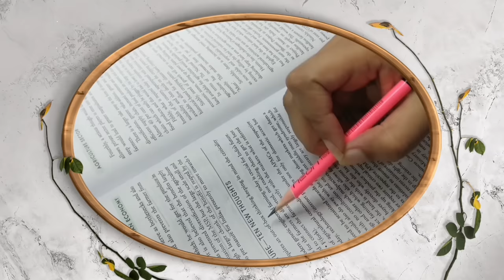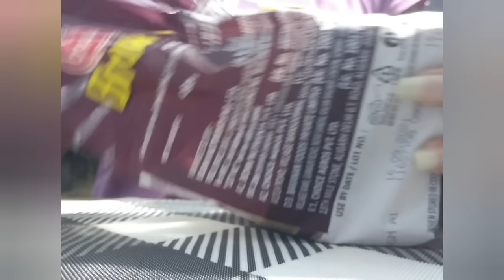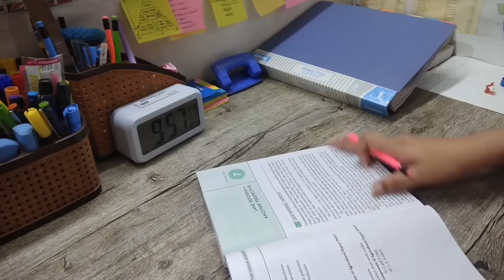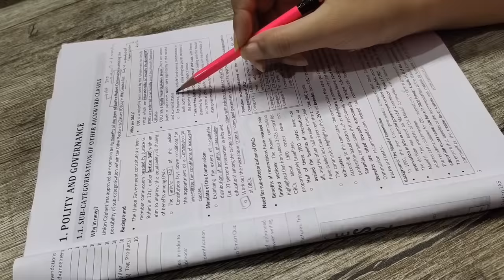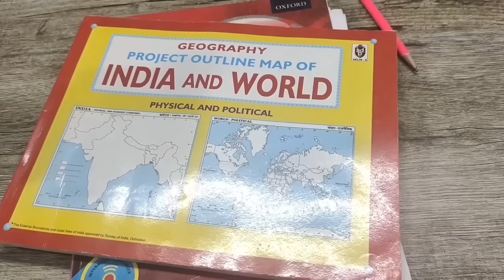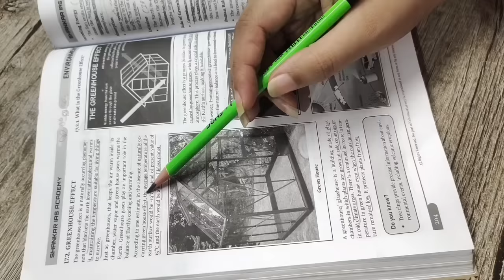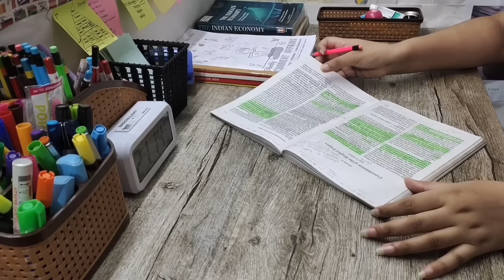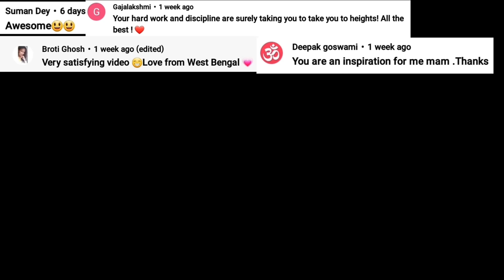STUDY VLOG | 24🦋📕🌿 | AT HOME DAY IN LIFE OF WORKING UPSC IAS ASPIRANT LIVING ALONE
Hii guys
My name is Parul & I come from a very small village near Saharanpur (Uttar Pradesh). But I live away from my home due to my job.
 I have done my schooling from JNV Saharanpur[6-12] & graduation from NIT Jalandhar(2017).

I am a working UPSC aspirant. I am also preparing for UPPSC & other Government exams.
I have qualified SSC CGL TIER 3, 2017 and SBI PO PRE, 2017  in my FIRST ATTEMPT.
I hope you guys like my videos.

ALL WALL CHARTS

ARISTOCRAT TROLLEY BAG
Glass Mason jar with straw
Stylus for tablet
Power bank
Sandwich maker
2 slice pop up toaster

BOOKS FOR UPSC:
RS Aggarwal quant & reasoning
English grammar book
CSAT Practice Book
Map practice booklet
ATLAS[latest edition]
science ncert[6-10]
SHANKAR IAS[environment]
Laxmikant [polity]
Spectrum [modern history]
Nitin singhania [art & Culture]
Old ncert history [ancient, medieval and modern]
Geography ncert[6-12]
Economics ncert [9-12]
Polity ncert [11-12]
Mains Blank practice Answer Sheet
NCERT Plus MCQ (POLITY)
NCERT PLUS MCQ (HISTORY)
Economy book

STATIONERY-
Flair Pop Gel pens for notes making
Pen stand
Pen & pencil stand
A4 SHEETS FOR NOTES MAKING
MEMO PAD\NOTE PAD
DAILY PLANNER
CAMLIN BRUSH PENS
FABER CASTEL CONNECTOR Pens
Fine Writer Pens
Luxor Chisel Markers
CELLO COLOR BOMBS GEL PENS
Luxor Highlighter pens=
Mini tripod

HOUSEHOLD ITEMS-
My Yellow Mug
Artificial Money Plant
Artificial bamboo plant
White Curtains
Non stick pan
Portable Bluetooth speaker
Badminton racquet
Pigeon 3 burner gas stove
MY JOGGING SHOES

ACCESSORIES-
Hand bag
Wrist Watch

Copyright: All the content of this channel is made by channel owner Parul.